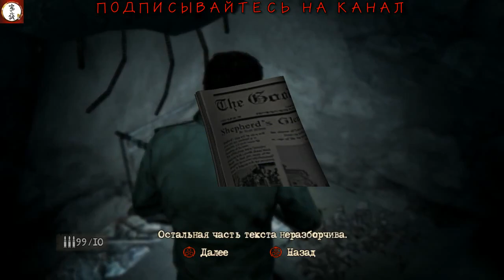Silent_Hill_Homecoming_ЦЕРКОВЬ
Silent_Hill_Homecoming_ЦЕРКОВЬ 5
Silent Hill: Homecoming — мультиплатформенная компьютерная игра в жанрах survival horror и приключенческого боевика, разработанная американской компанией Double Helix Games и изданная Konami. Представляет собой шестую часть серии Silent Hill.
Наши контакты ( есть товары в группе )